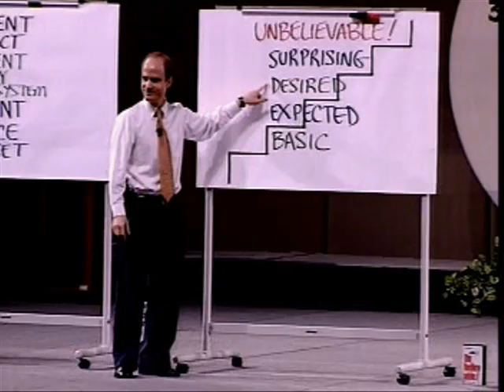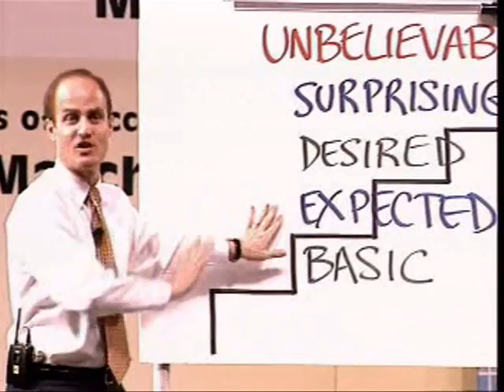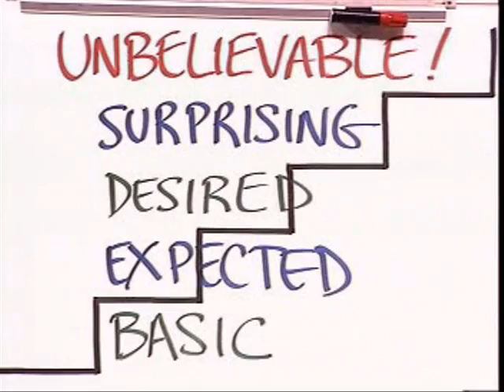Ron Kaufman’s Uplifting LIVE Presentation on Quality Service Part 5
Do you have an excellent delivery system for your product? In Part 5 of my presentation on Quality Service, I use the banking system to show how innovation in the delivery system can lead to a ‘Surprising’ or ‘Unbelievable!’ reaction. But the novelty soon wears off.

So, what can you do to keep your customers surprised? Watch the last part of this video series on Quality Service to find out

Enjoyed learning new insights? Spread the word and share with your network!

Ron Kaufman is the New York Times bestselling author of "UPLIFTING SERVICE: The Proven Path to Delighting Your Customers, Colleagues and Everyone Else You Meet". Ron is the founder of Uplifting Service and has helped uplift and educate businesses by developing a positive Customer Experience and Service Culture.

Ron and his team deliver powerful insights and global best practices, enabling organizations to gain a sustainable competitive advantage through service excellence. The methodology developed by Ron over decades includes a proven architecture of service principles, leadership rules, and service culture building blocks that apply across all industries and cultures.